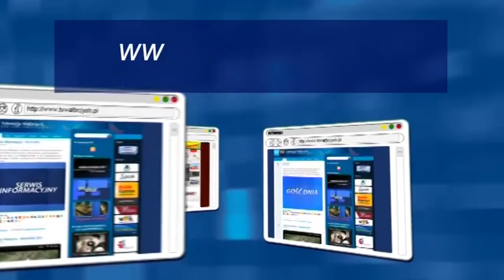Gość Dnia - Wojciech Murdzek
- Gość Dnia - Wojciech Murdzek - Telewizja Wałbrzych